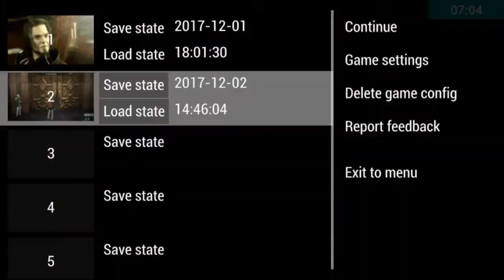Intro/Opening Game PSP Final Fantasy Reishiki Type --0 (Wajib Tonton)!!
Kalian Bisa Request Game Android Apa Saja Mau Itu Game PS 1, Game PSP,  Game Nintendo, Atau Pun Game Android Lainya!! , Bye-Bye!!!
Di Publikasikan: Tanggal 3 Desember 2017